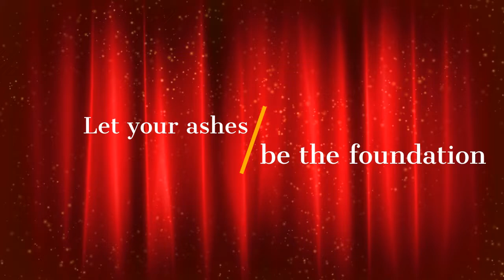HOLY SMOKES CIGARS, 3921 Hendricks Ave. Jacksonville, FL 32207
Mo Leverett takes us through the serene experience of Holy Smokes Cigars.  He even plays us some beautiful music!